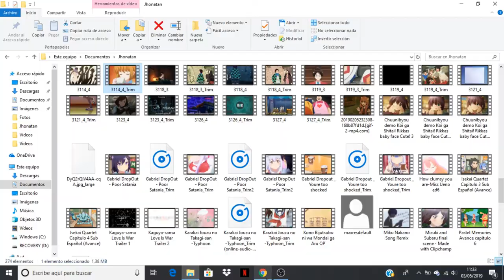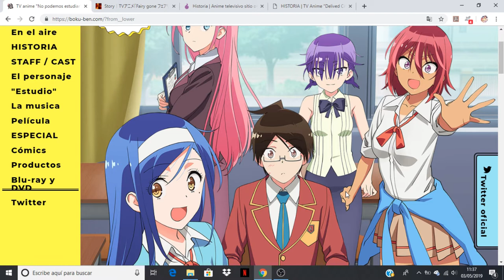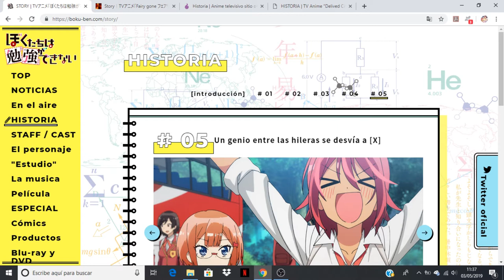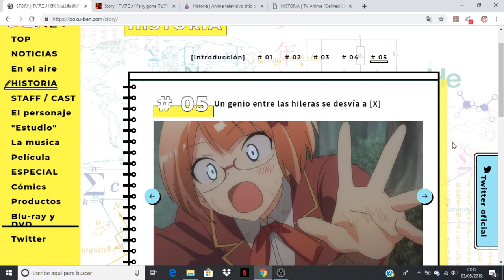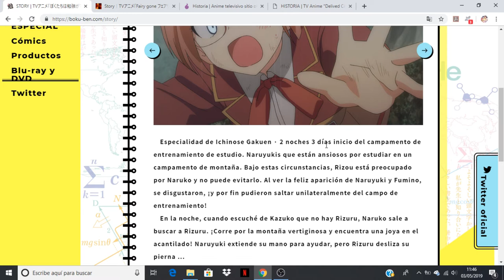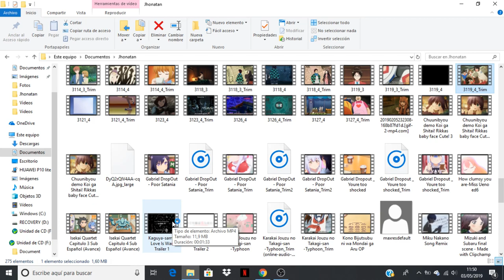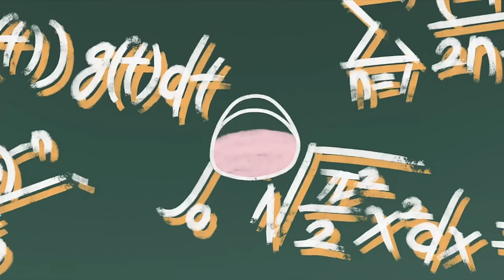Bokutachi wa Benkyou ga Dekinai comentando avance del capitulo 5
Anime Opening and Ending: Bokutachi wa Benkyou ga Dekinai